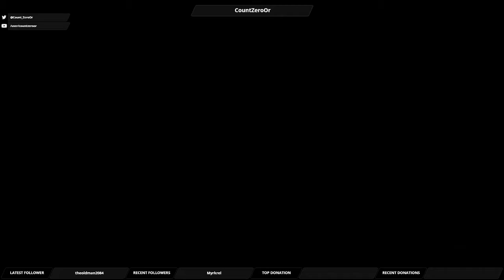Let's Play Mass Effect Andromeda: Part 59 - Voeld Again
We head back to Voeld to prepare for a hostage rescue, and get lost inside a base.